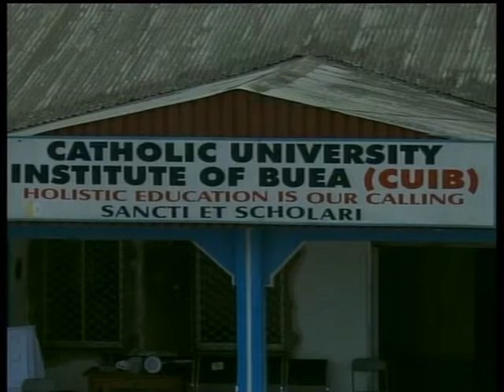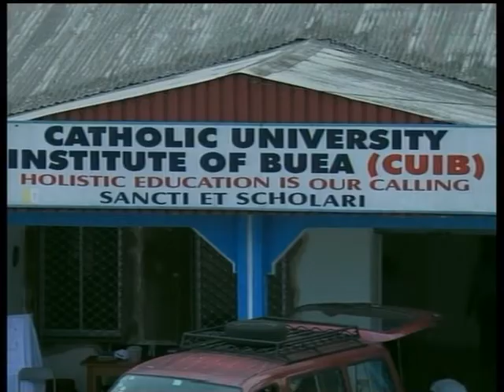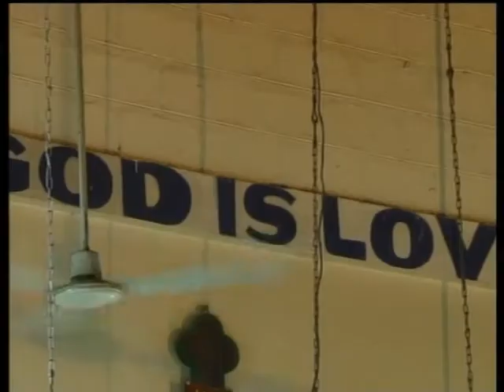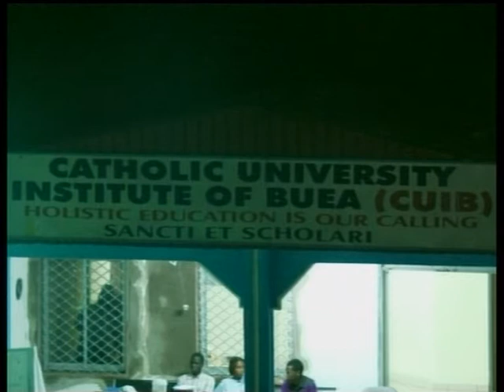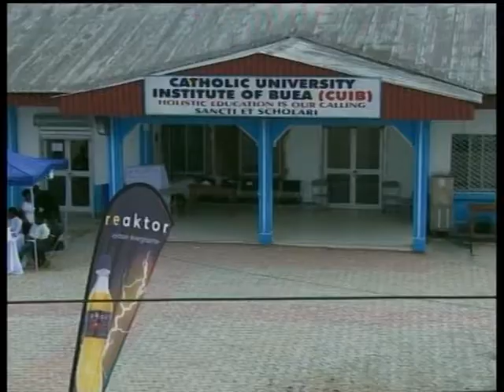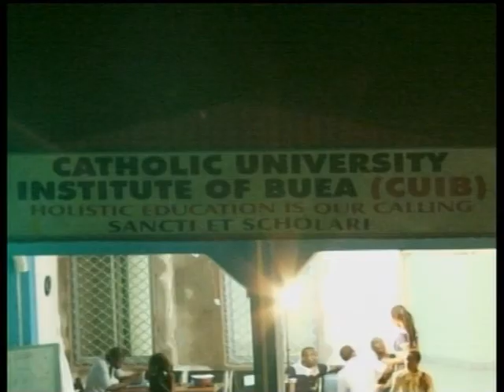CUIB's First Commencement Exercises: Commencement Mass, December, 5, 2014. 5:00pm.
The Commencement Mass presided by His Lordship,Immanuel Bushu, Chancellor and Proprietor of the Catholic University Institute of Buea.